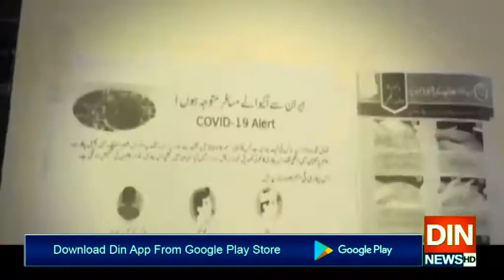نالائق اورنااہل حکمران مسلط ہیں،احسن اقبال